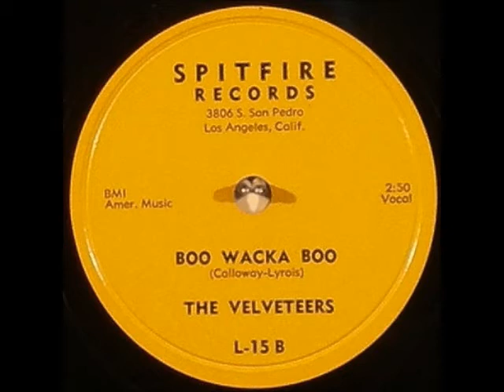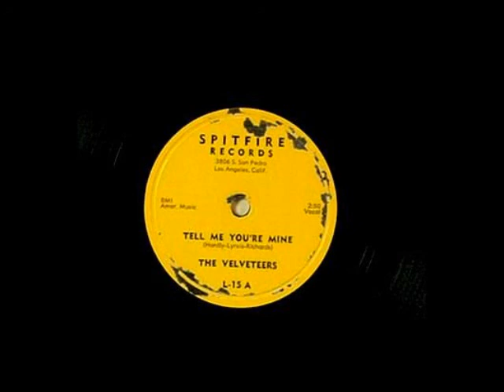The Velveteers ‎– Boo Wacka Boo / Tell Me You're Mine 1956 Spitfire L-15-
Super rare 1956 doo wop 78 on obscure Los Angeles Spitfire label.Published By – Amer. Music,